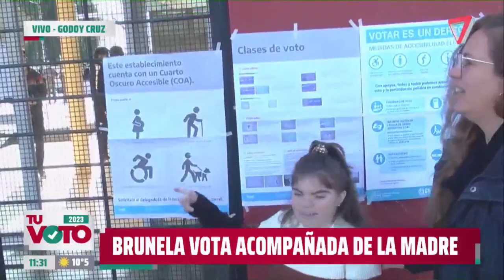😍BRUNELA, un VOTO especial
Brunela asistió a votar acompañada por si mamá. Una ejemplo a seguir.